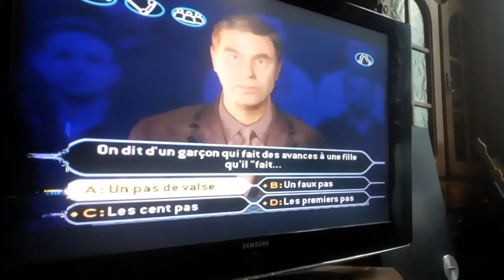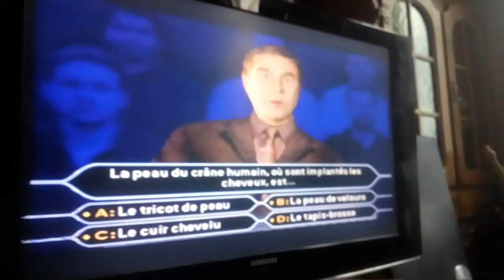L'intello c'est pas moi